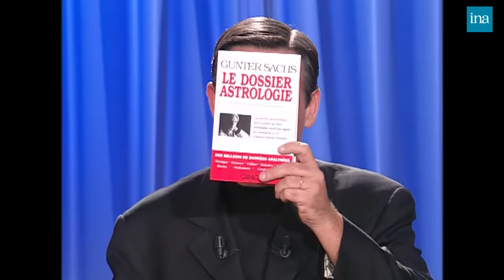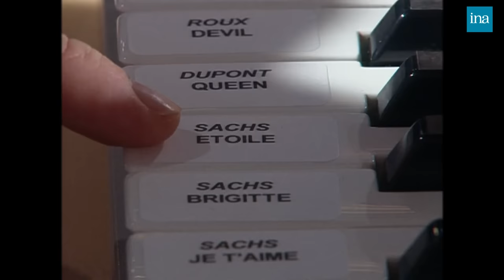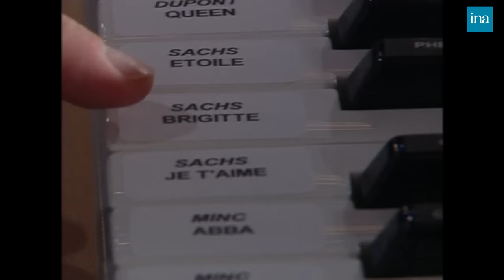Gunter Sachs : Ex de Bardot et astrologue chez Thierry Ardisson | INA Arditube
😬"1 an et demi avec Brigitte Bardot, c'est comme 6 années" 😬
Thierry Ardisson reçoit Gunter Sachs, milliardaire et ex-mari de Brigitte Bardot.
Il présente son livre "Le dossier de l'astrologie", volonté de donner une base scientifique à l'astrologie.
Il donne quelques statistiques qu'il a obtenus : nombre de décès, dealers... Il dit que Sagittaire et Vierge ne marchent pas très bien.
Il revient ensuite sur sa relation avec Brigitte Bardot et raconte notamment le jour où il a offert 10000 roses par hélicoptère.
La chanson Je t'aime, moi non plus a été censuré pour ne pas faire apparaître Bardot avec Gainsbourg. Il ajoute que vivre 1 an et demi avec elle, en vaut comme 6 années.
Enfin, il défend son livre et dit qu'il ne doit pas être utilisé que pour les relations amoureuses : pour lui, c'est une démarche scientifique.